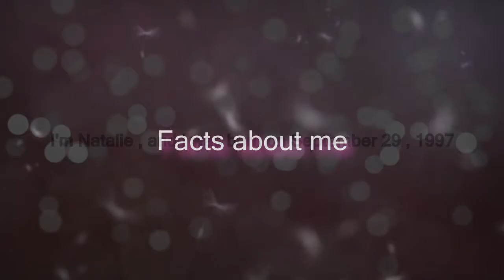Facts about me + My photos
People keep asking me the same questions about myself all the time so I decided to make this video :)
If you have a question about me , wrestling or something , just ask me in the comment